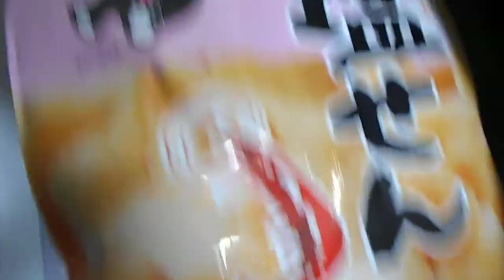木村 甲佐工場 えび塩せん 「揚げ菓子」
木村　甲佐工場
えび塩せん　「揚げ菓子」
1袋　40g　198kcal